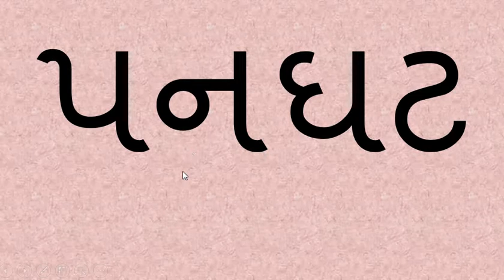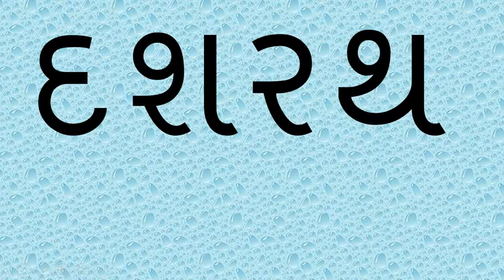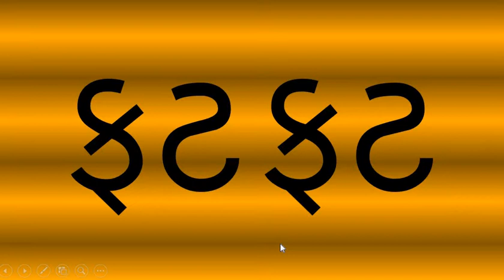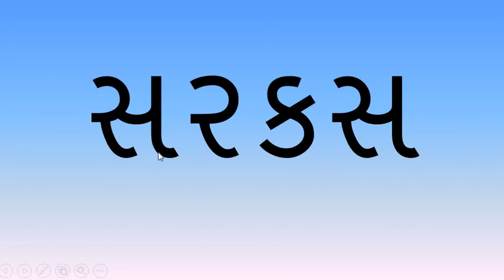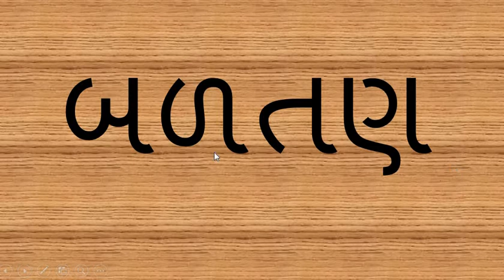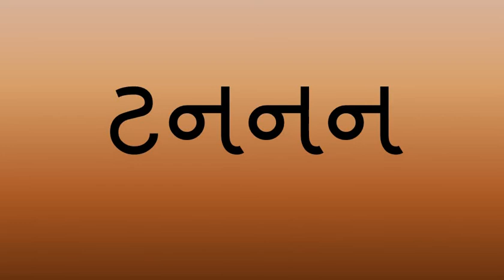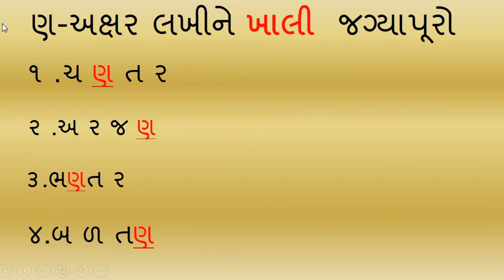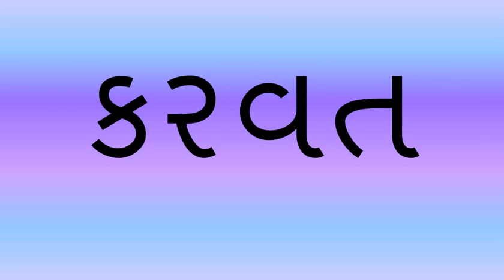English Medium - STD - 2 - GUJARATI